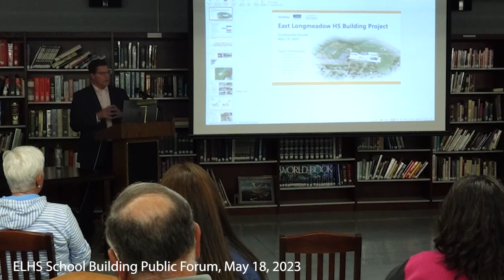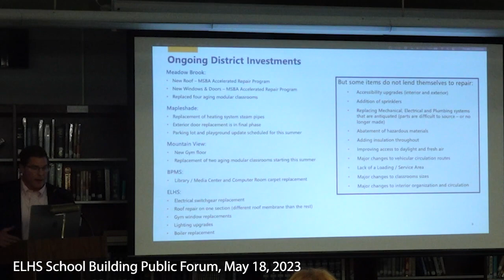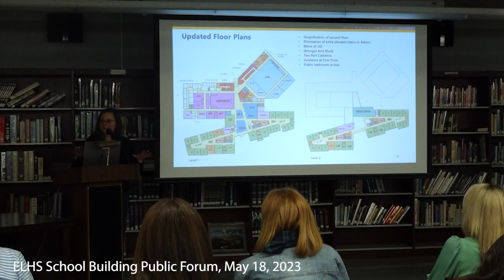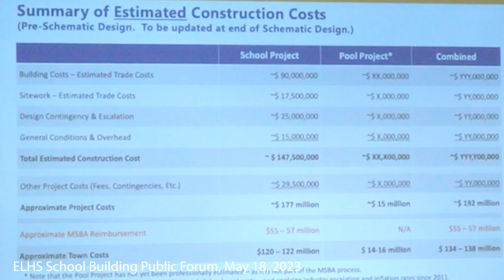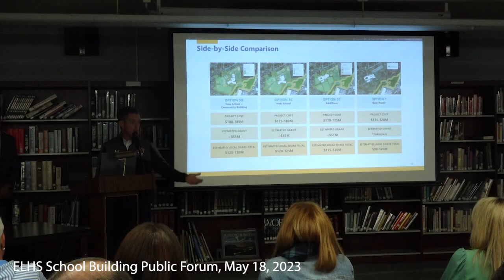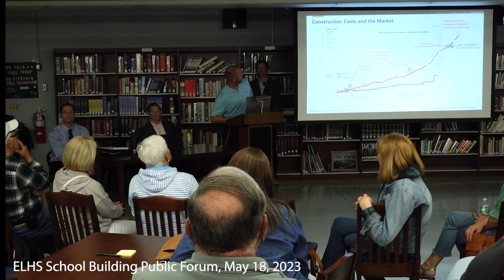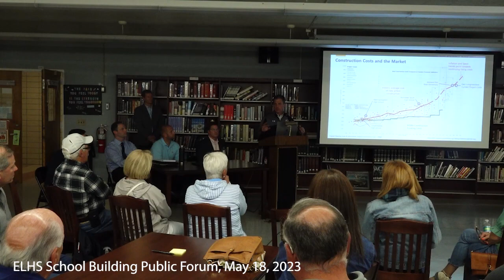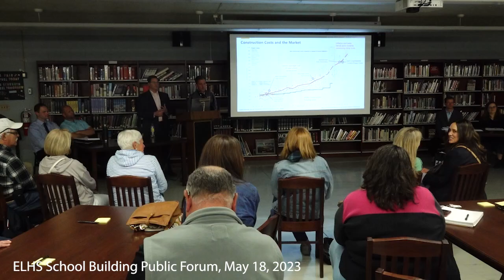ELHS School Building Forum, 5/18